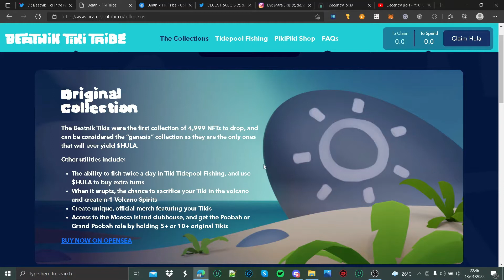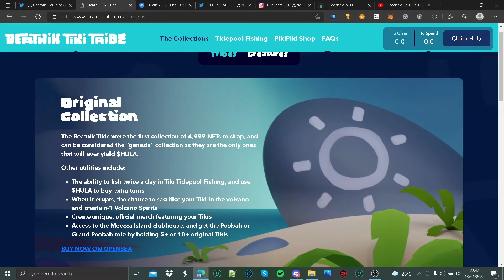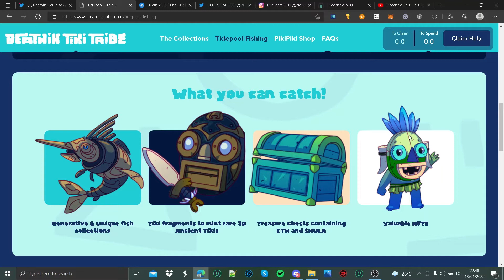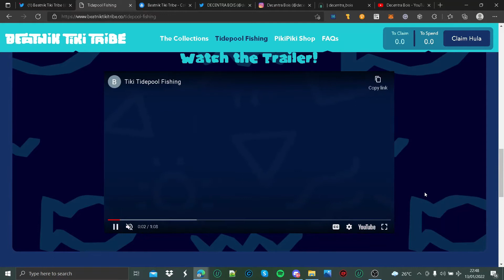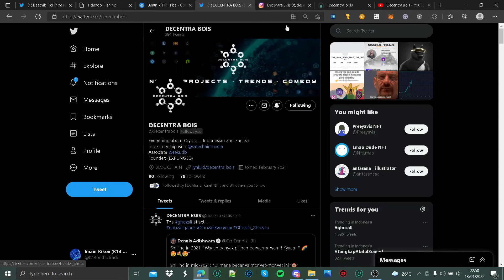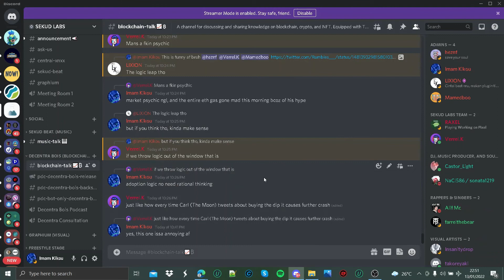Beatnik Tiki Tribe | Game NFT Suku Pulau